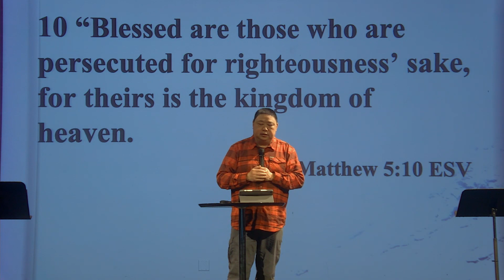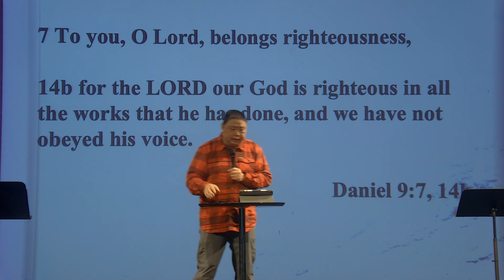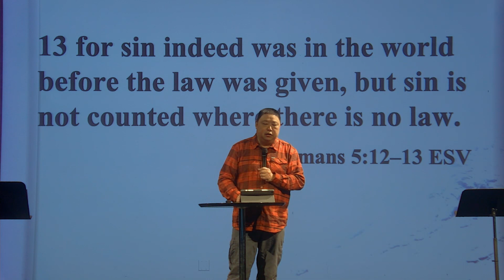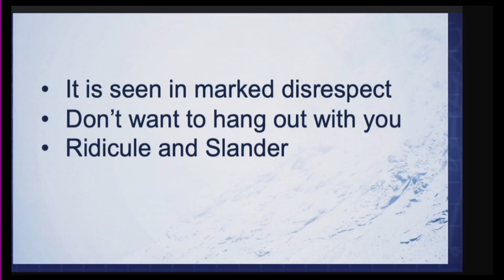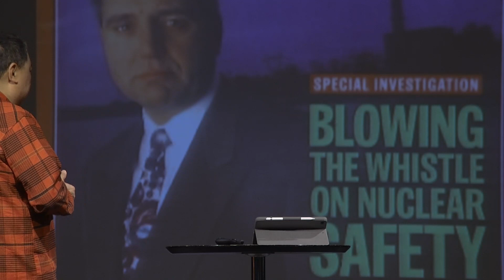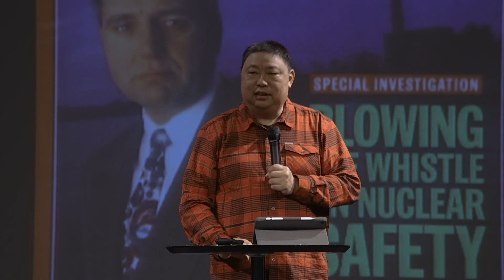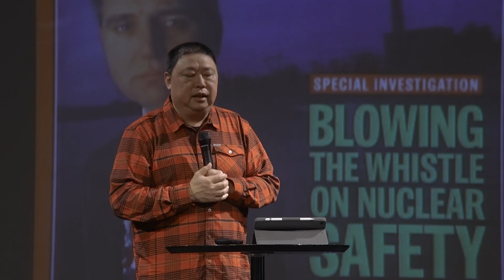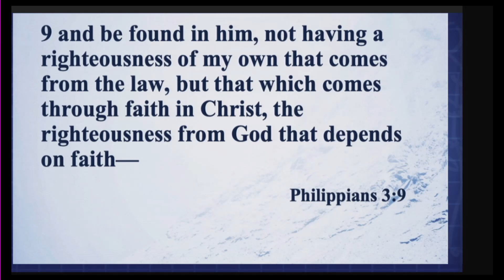Feb 12 | Blessed are those who are persecuted.. | Pastor Paul Sin | Milpitas English / Youth Worship